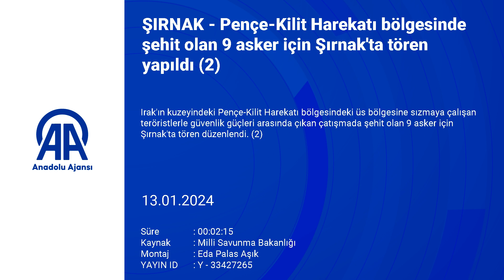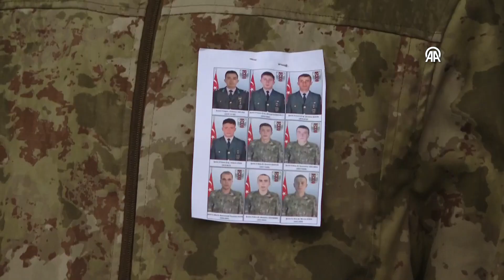Kahraman şehitler memleketlerine uğurlandı!